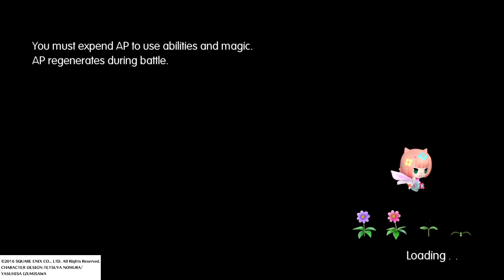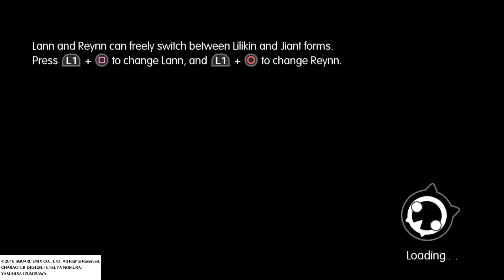WORLD OF FINAL FANTASY - Intervention - A Clash of Swords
**SPOILERS**
That went really well.